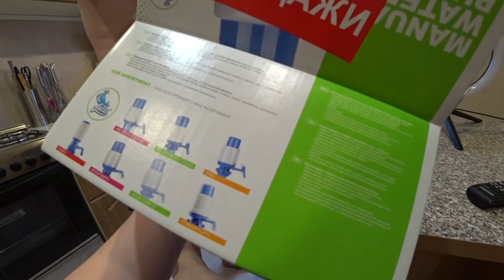Люди почему вы такие ЗЛЫЕ?🤷‍♀️ Не собираюсь НЕ ПЕРЕД КЕМ ОПРАВДЫВАТЬСЯ👎 Во всём ВИНОВАТА СОБАКА Влог